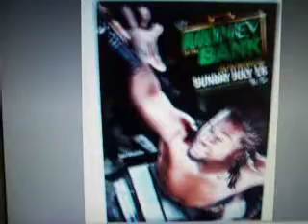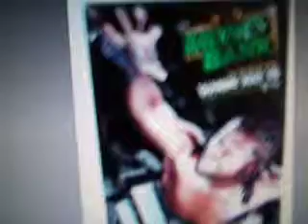WWE money in the bank poster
not real theme! real theme
Money-i fight dragons